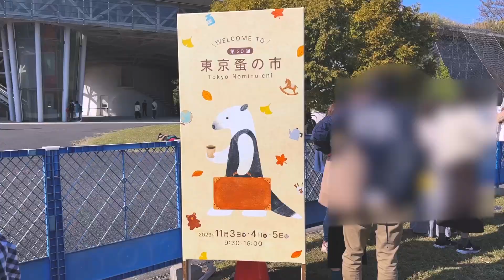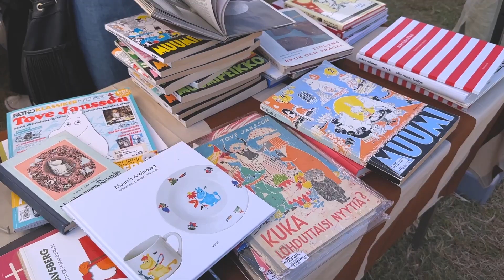【vlog】東京蚤の市で新しいアイテムゲットした休日☘️🕊️購入品、アンティーク🧺20代社会人の日常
嬉しいです💕

🌷BGM
Artist : 오늘의 일기